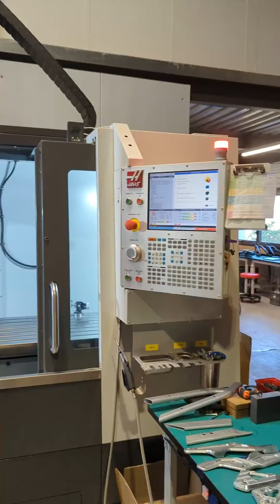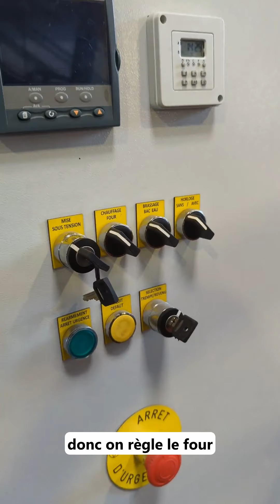[REPORTAGE - A la découverte des métiers LMX] Episode 3 : La fabrication des châssis LMX 56 🛠️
📽 [REPORTAGE - A la découverte des métiers LMX]

Épisode 3. La fabrication des châssis aluminium

🔩Aujourd’hui, c’est Ahmed qui va parler de son rôle de responsable fabrication chez LMX Bikes.

A découvrir dans cette vidéo :

 De quelles pièces sont composés les châssis ? Quelles machines sont utilisées pour la production ?

Ahmed répond à toutes vos questions sur les différentes étapes de fabrication des cadres LMX.

Rendez-vous mercredi prochain pour une nouvelle vidéo.